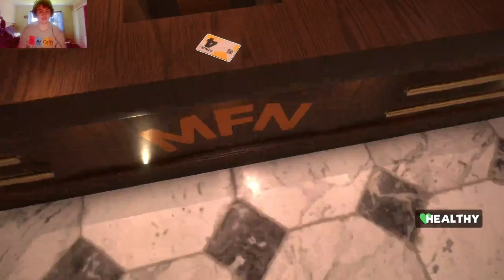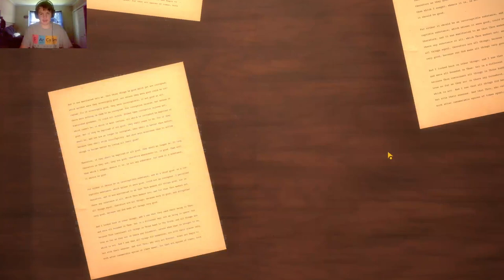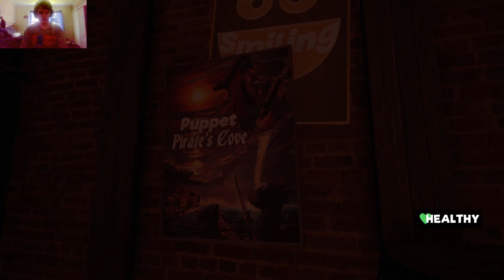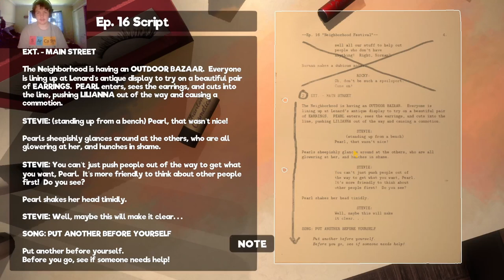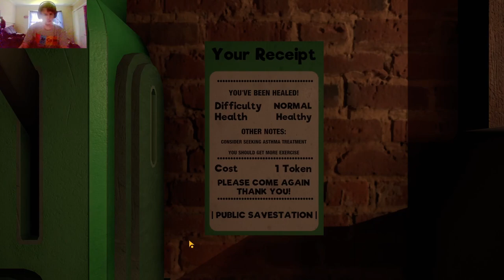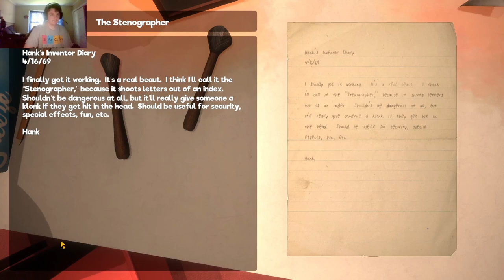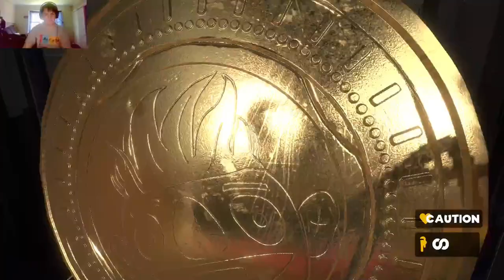my friendly neighborhood (full release) part 1